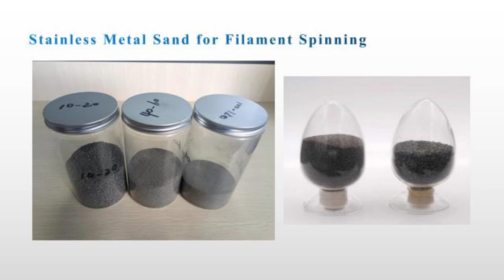Filter elements( spin pack filters,gaskets, candle filters..) for Filament spinning from Futai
We offer you solutions in the field of synthetic fiber spinning, texturing machines, related utility, and yarm quality test & control center.